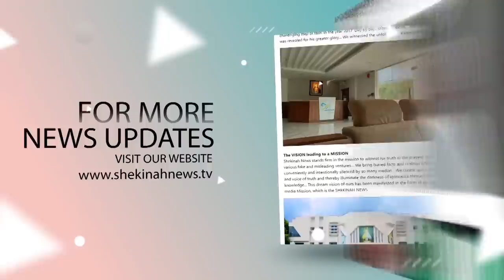ബിഷപ്പ് ഫ്രാങ്കോ മുളയ്ക്കല്‍ രാജി വെച്ചു..നിർണായക പ്രതികരണവുമായി ബിഷപ്പ് | BISHOP FRANCO RESIGNATION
ബിഷപ്പ് ഫ്രാങ്കോ മുളയ്ക്കല്‍ രാജി വെച്ചു...''കണ്ണീരും സഹനങ്ങളും സഭയക്കായ് സമര്‍പ്പിക്കുന്നുവെന്ന് ബിഷപ്പ്''
രാജിക്കു ശേഷമുള്ള ആദ്യ പ്രതികരണം | BISHOP FRANCO MULAKKAL RESIGNATION | BREAKING NEWS

Idukki Vision  Channel No:51
Bhoomika :52
Malanad Vision  :56